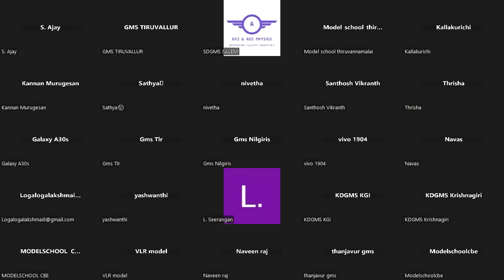Scope of courses in RIE and Relevant Entrance Exam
The RIE CEE 2024 exam is conducted by the National Council of Educational Research & Training, (NCERT). It is a common entrance examination for the RIE (Regional Institute of Education). Candidates who qualify in the RIE CEE test will be eligible to get admission to B.Sc.